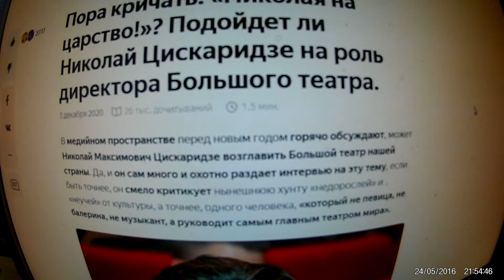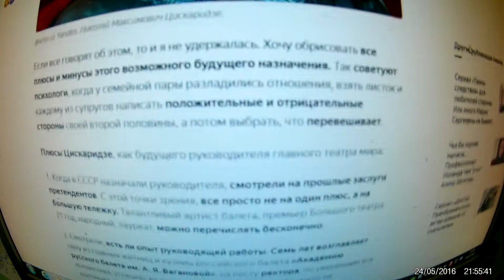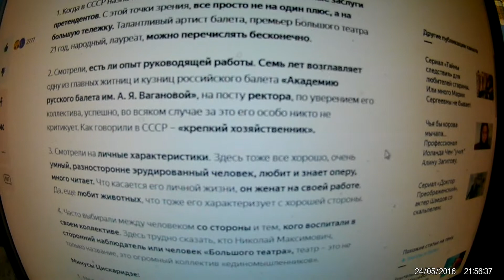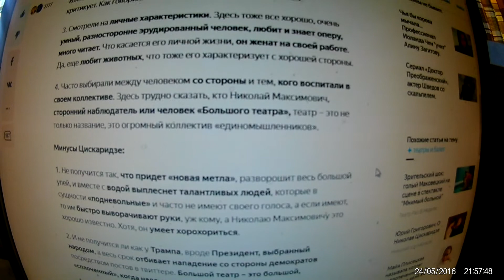Пора кричать: «Николая на царство!»? Николая Цискаридзе на роль директора Большого театра.1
Авто Моя Поляна 3 декабря 2020